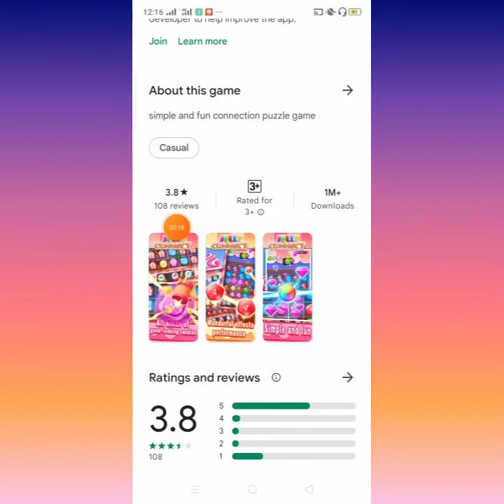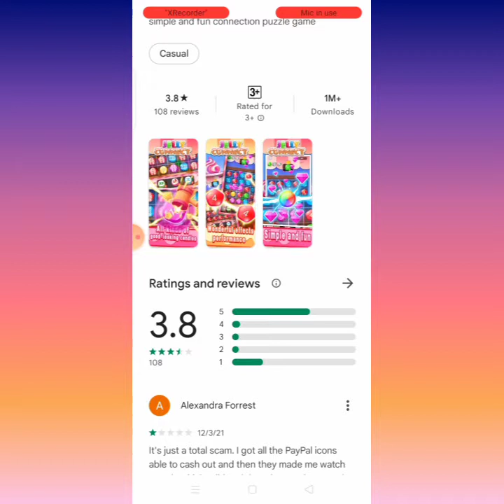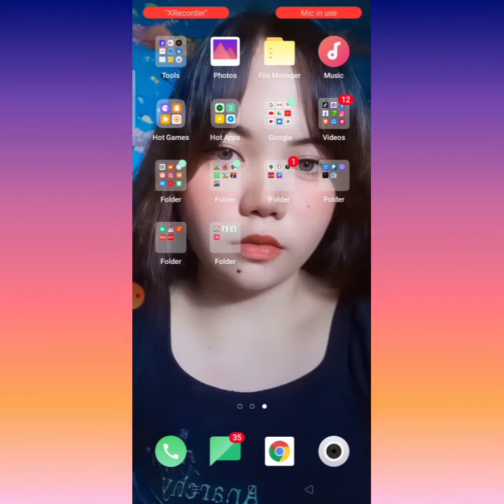Jelly Connect legit or scam